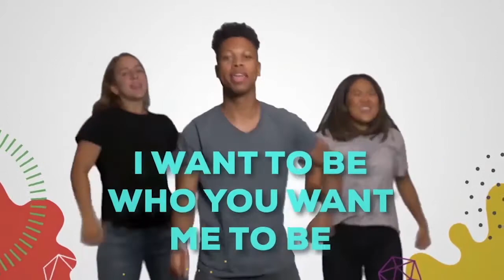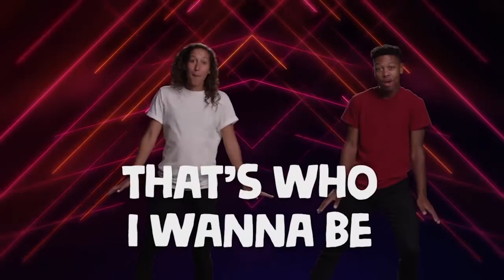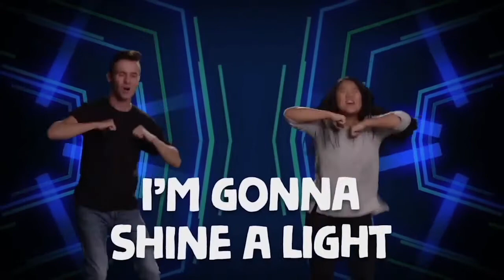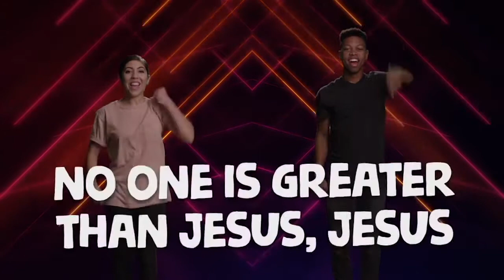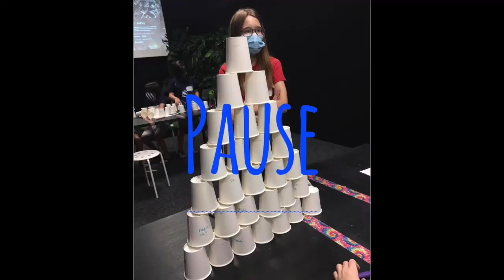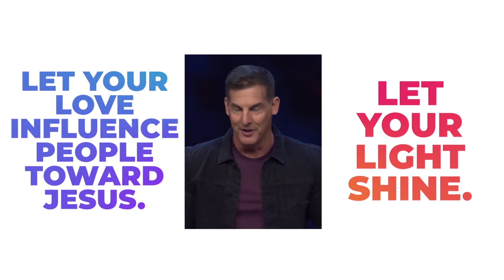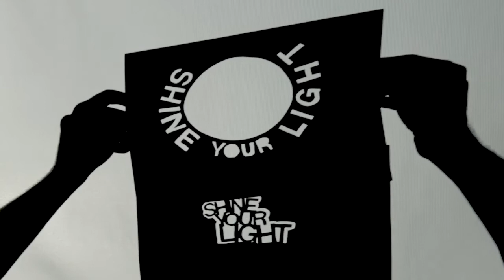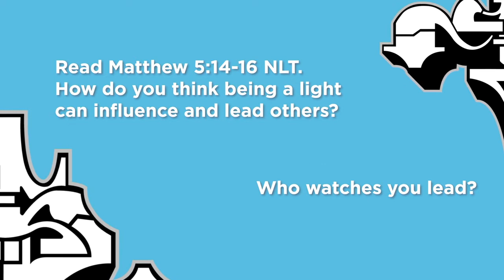Epic and Vibe Service 23rd August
Inspire Church Singapore Kids Church